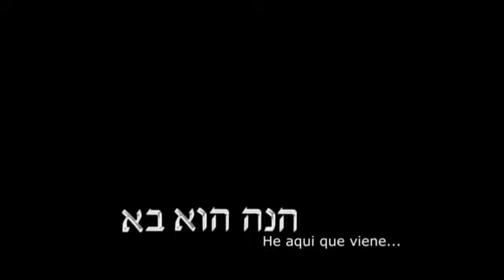15 Yeshua el profeta al cual oír